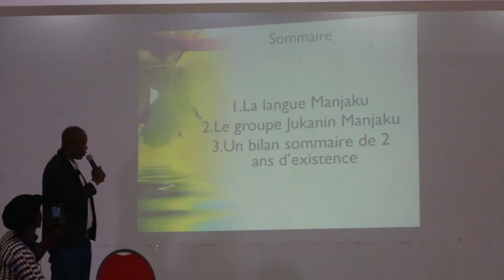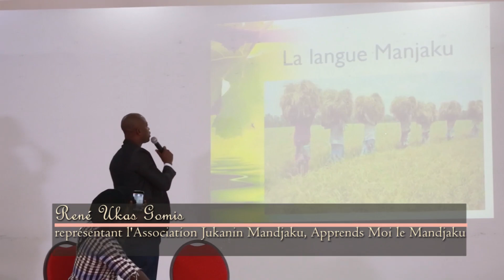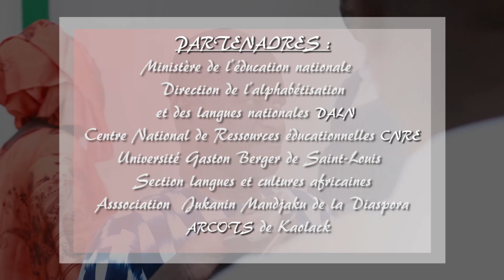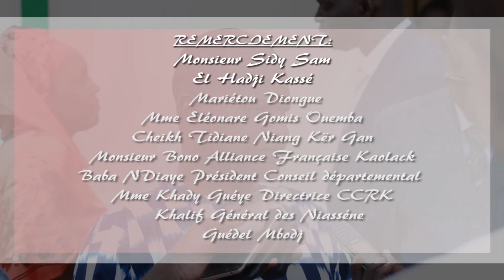Salon Africain des langues et cultures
Salon Africain des Langues et Cultures Edition 2 Kaolack 2018